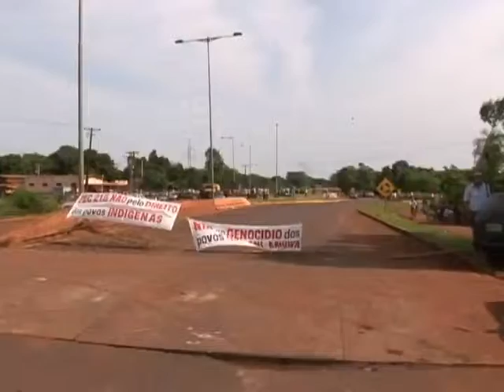Índios interditam MS-156 em protesto contra lei que altera demarcação de terras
Em protesto contra lei que altera a a demarcação de terras indígenas, moradores das aldeias estão interditando a estrada que liga Dourados a Itaporã, no sul do estado.